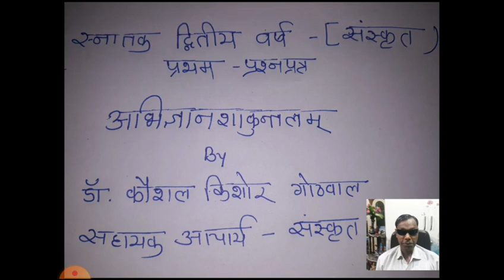B.A.2 Sanskrit Pratham prashnapatra Abhigyanshakuntalam by - Dr. Kaushal Kishor Gothwal